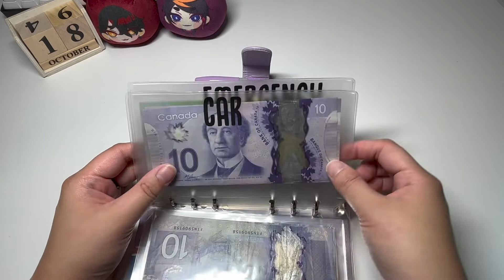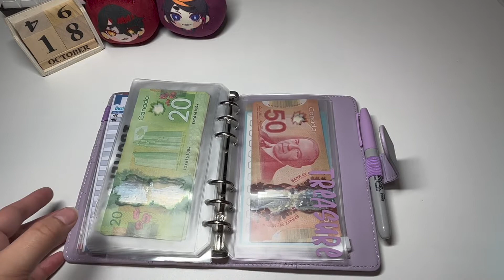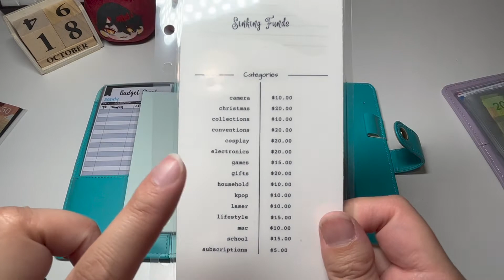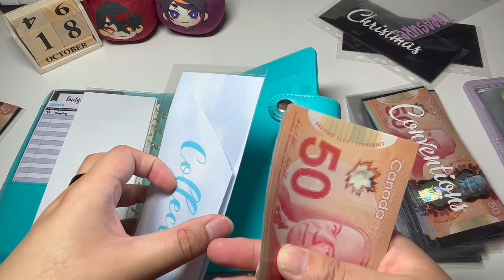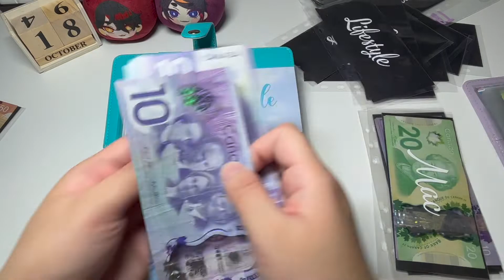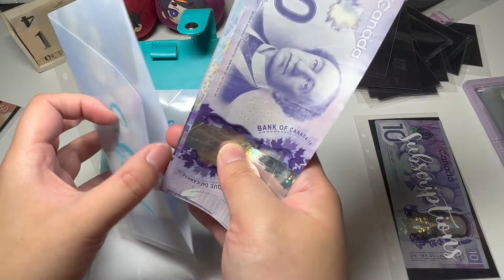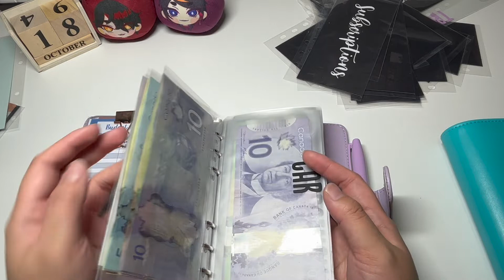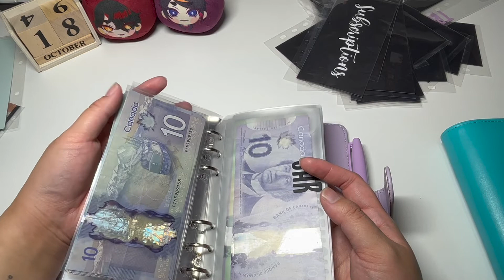Replacing my Sinking Funds Envelopes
As mentioned, I would have wanted to film a full video to change my cash envelopes, sinking funds envelopes and savings envelopes, but because of the way my savings envelopes are set up, and as of the filming date of this video, pay day is the next day and my new cash envelopes have not arrived yet, there's just going to be that weird part where my excuse of "I forgot to put in the new font" is going to sound so stupid. I mean, technically, it already did.

Hence why I just decided to film this video and then just make an IG reel of me changing my cash envelopes because I still don't have it :D

Anyways, I hope you guys like this video!

🌸 Store Link 🌸

🌸 Materials I use from Amazon🌸
PS. I do get a small amount of commission if you use the links :D

➵ A6 Binders
➵ A7 Wallet
➵ A7 Zipper pockets
➵ A7 Iridescent Binder
➵ A6 Clear Binder
➵ Screen Protector
➵ Apple Pencil Gen 2 Case
➵ Ipad Case
➵ Laminator Sheets
➵ A6 Hole Punch

🌸 ETSY🌸

➵ A6 Laminated Envelopes
➵ A7 Cash Envelopes
➵ A7 Laminated Cash Envelopes
➵ 12 Month Savings Challenge
➵ A7 Mini Challenges
➵ Printable savings challenges
➵ Teller Cash Breakdown slips (not in video)
➵ Digital Paycheck Envelope Breakdown

🎶 Audio 🎶

➵ Amber - VYEN